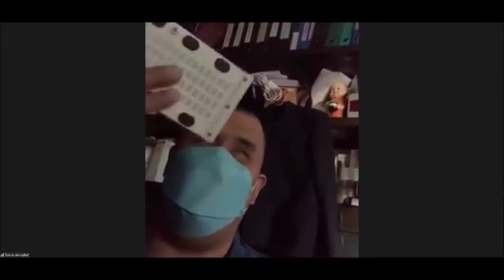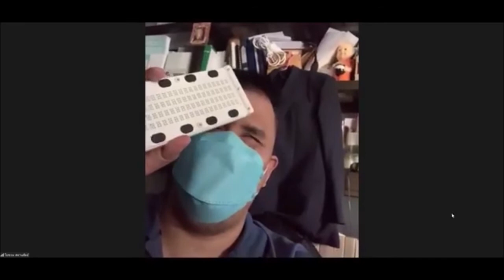สุกดิบโชว์ สหกรณ์บริการคนตาบอดแห่งประเทศไทย จำกัด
จากรายการโชว์โนอายทาง TAB Radio วันนี้สนทนากับคุณไปรเวท จากทางสหกรณ์บริการคนตาบอดแห่งประเทศไทย จำกัด